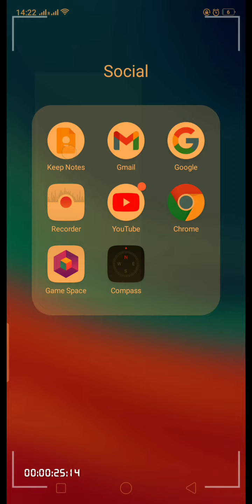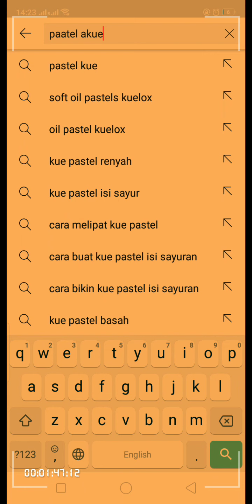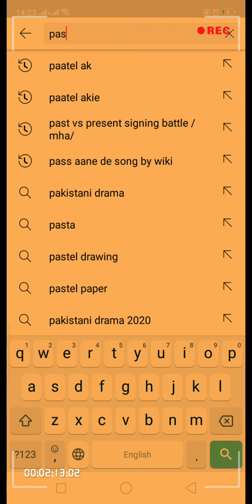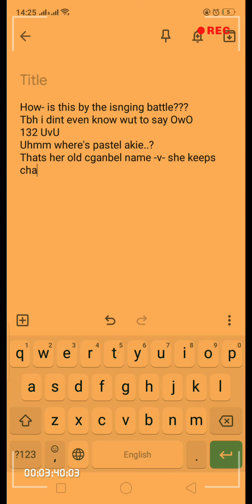no titoe qwq